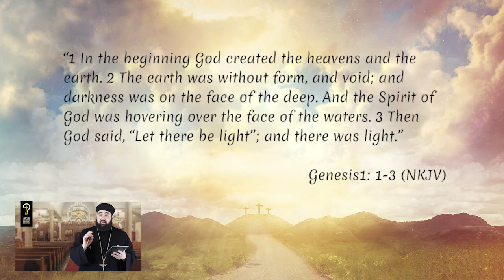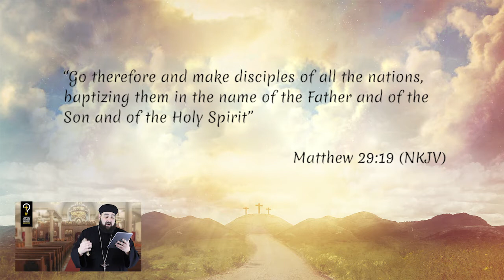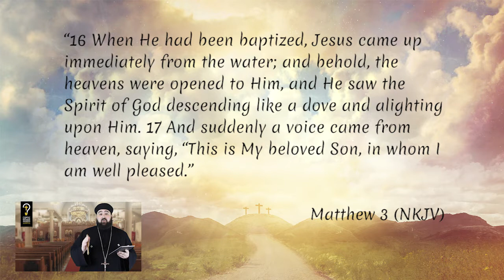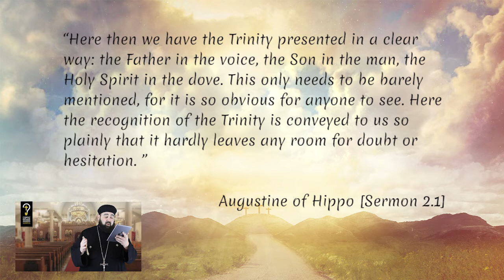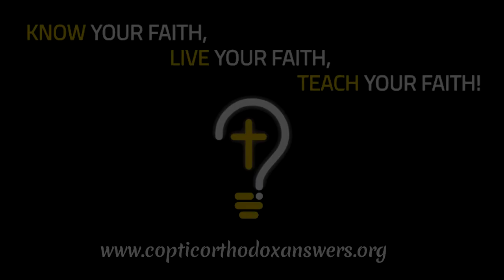What are the biblical proofs for the Holy Trinity? by Fr. Anthony Mourad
What are the biblical proofs for the Holy Trinity?

Today my beloved we continue our series on the Trinity. We ask the question “What are the Biblical proofs for the Holy Trinity?”

  For those of you who have listened to the first video, we discussed  What the Doctrine of the Holy Trinity is. If you have not yet done so, I would suggest you watch that video prior to this one. It will set the foundation for the discussion we will have in this video.